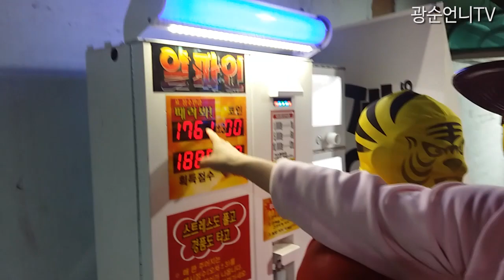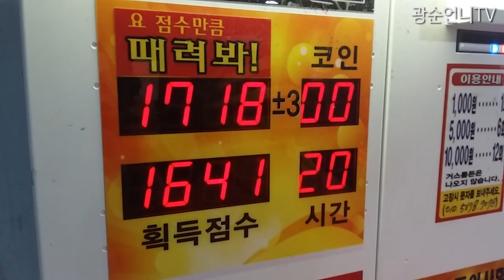인형도 뽑고 스트레스도 풀고~ 때리고 매치고 꼬집어서 인형뽑자~ 타이거마스크 공격!!!!! 광순언니~#120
(Look what dolls I have won/picked up from the claw machine!)

Hello.
I am Claw Machine Master, KwangSoon Unni.
I was introduced in a Korean TV program called 'Master of Living (Seng Hwal eh Dal In)' as a Claw Machine Master. I would like to share my videos with everyone!!

こんにちは^^人形キャッチャ?達人グヮンスンお姉さんです。 私が人形キャッチャ?でとった人形たち見てください。 ありがとうございます。

[ 팔로우+응원댓글+좋아유+구독+공유+30초광고시청 = 사랑해유♥ ]

영상은 여러분들의 영상시청과 광고시청료(1~2원?)로 제작됩니다.
앞에 뜨는 광고 skip하지마시고 광순언니 생각하면서 30초만멍타기.

{월~금요일 저녁 7시 토~일요일은 낮2시 업로드}

  광순언니의 소소한 이야기

  광순언니의 팬카페, 정모, 벙개, 인형뽑기이야기, 인형나눔이벤트